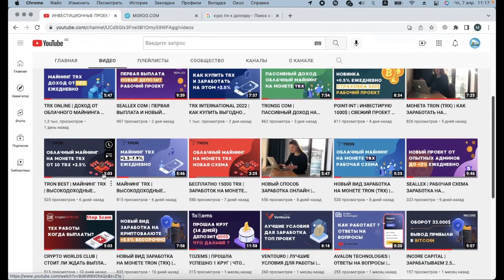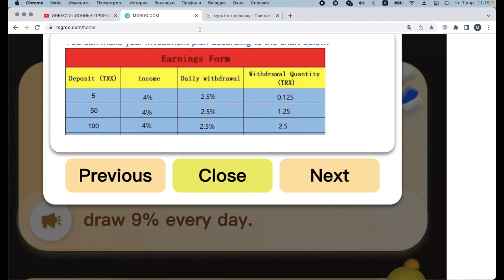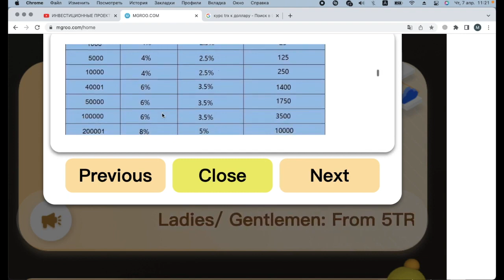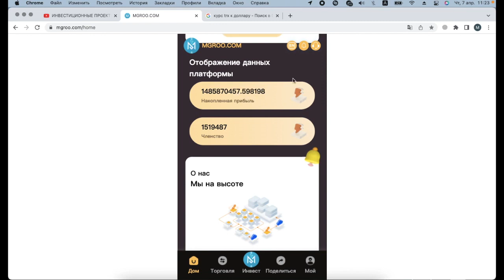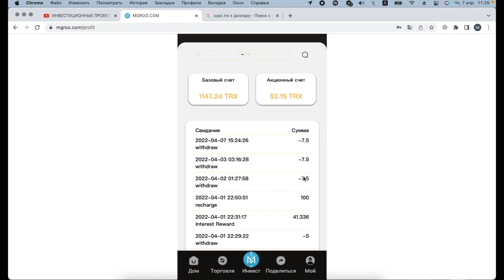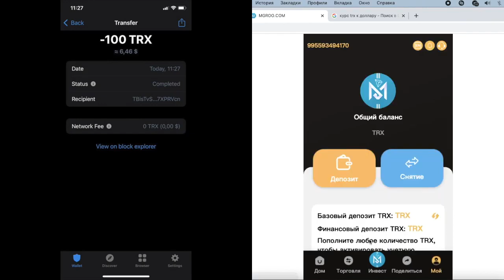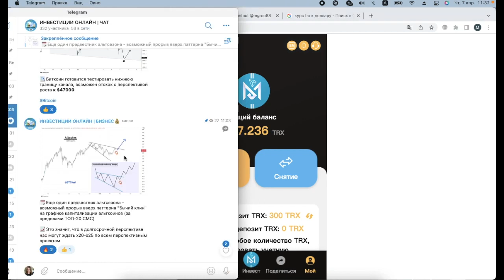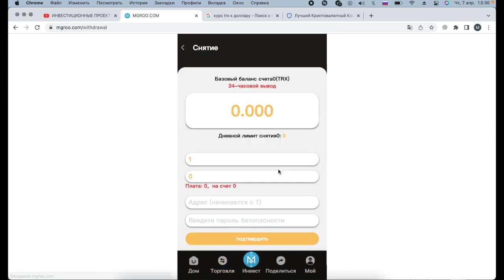MGROO COM | УСИЛИВАЮ ДЕПОЗИТ В TRX | КАК ЗАРАБОТАТЬ НА МАЙНИНГЕ ОТ 2.5% ЕЖЕДНЕВНО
Реклама TRON — одна из трех блокчейн-экосистем, разработанных по всему миру. Разработчики блокчейна Разработчики следуют концепции централизации. TRX — крупнейший майнинг-пул. Присоединяйтесь к нам, следующий миллиардер - это вы! Белая книга Юридические документы Купон активации регистрации: 800 Trx Существует два вида дохода после регистрации аккаунта. TRX может легко получать пассивный доход каждый день и может быть выведен каждый день. 1. Вам необходимо активировать свою учетную запись, чтобы получить 800TRX. Внесите 5TRX-40000TRX, чтобы получать 2,5% от ежедневного дохода от майнинга Внесите 40001TRX-200000TRX, чтобы получать 3,5% от ежедневного дохода от майнинга Внесите 200001TRX-500000TRX, чтобы получать 5% от ежедневного дохода от майнинга Внесите 500001TRX-1000000TRX, чтобы получать 7% ежедневного дохода от майнинга Внесите 1000000TRX, чтобы получать 9% ежедневного дохода от майнинга 2. Продвигайте аккаунты: продвигайте аккаунты и делитесь ссылками, чтобы заработать деньги. Ваши пользователи первого уровня вносят 1000TRX, а вы получаете комиссию в размере 100TRX (10%). Ваши дополнительные пользователи вносят 1000 TRX, а вы получаете комиссию в размере 40 TRX (4%). Ваши пользователи уровня 3 вносят 1000 TRX, и вы получаете комиссию в размере 20 TRX (2%).